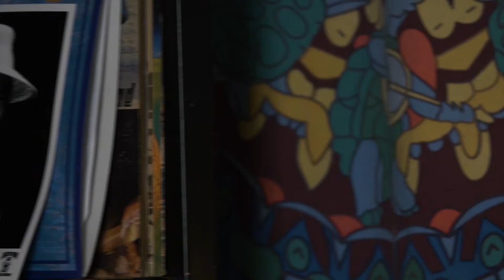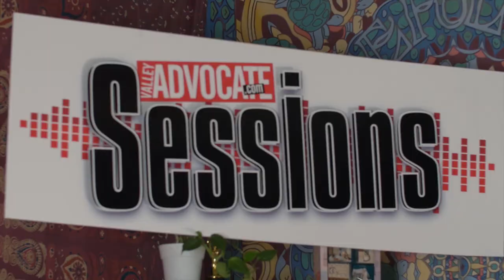The Valley Advocate Sessions - Screaming Hearts MUSIC